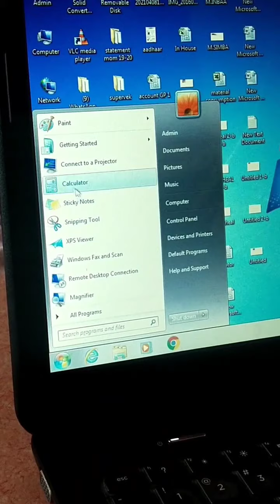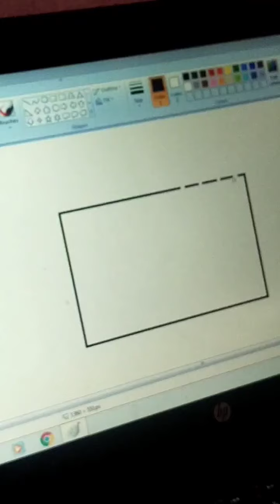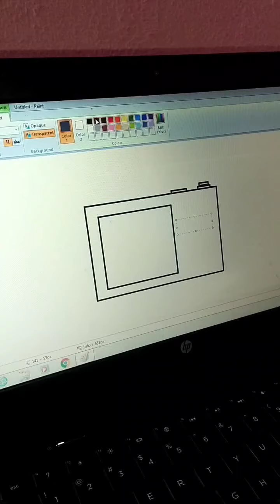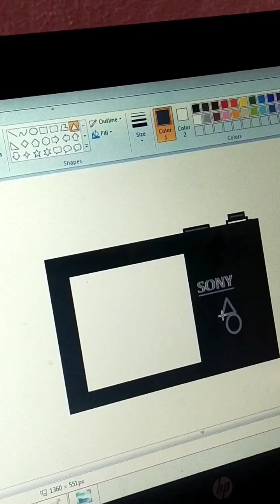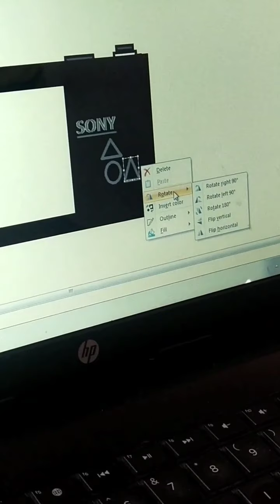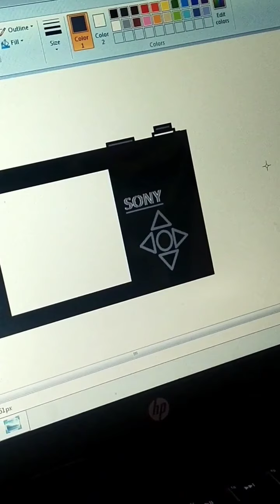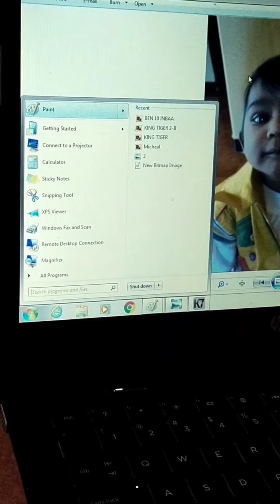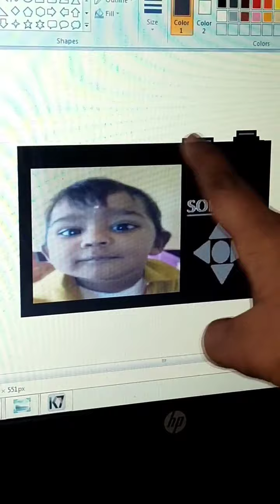Easy Draw digital camera in Paint By Ben10 Inbaa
Inbaa drawing a digital camera in paint, describing how to draw easily in paint